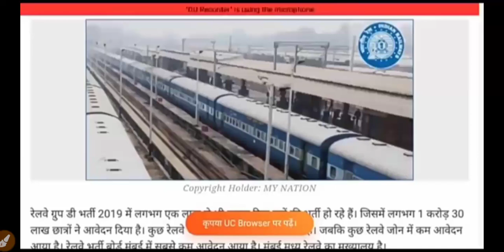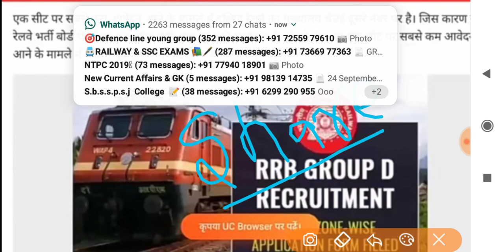rrc group d exam date 2019/rrc group d exam date 2019 expected।rrb ntpc admit card 2019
rrc group d exam date 2019/rrc group d exam date 2019 expected/rrb group d exam date 2019 english।।

Rrc group d 2019 exam date ,rrc group d exam schedule,rrc group d exam schedule official ,rrc group d 2019 exam date
Rrb group d exam 2019,rrb group d exam 2019
Rrb group d exam 2019,rrc group d exam 2019
Rrc group d exam date notice,rrc group d exam notice

RRC GROUP D 2019 EXAM DATE ANNOUNCED??NOTICE REAL OR FAKE? RRB NTPC DELAYED!!
Rrb ntpc 2019 exam date,rrb ntpc exam 2019,rrb ntpc exam date official,rrb ntpc 2019 exam ,rrb ntpc exam date ,rrb ntpc exam notice ,rrb ntpc exam official ,

Thanks dear,